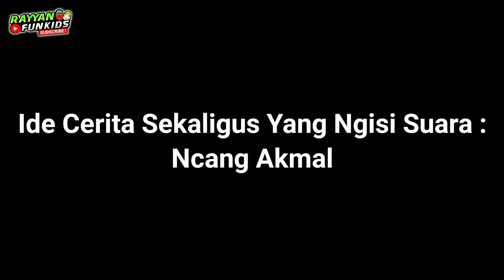Ondel Ondel Nemu Anak Nangis Kejer - Jajan Diwarung Beli Coklat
Semoga kalian semakin berkah dan sehat selalu.

Vidio ini hanya untuk hiburan semata .
Mohon maaf apabila ada yang kurang berkenan.
@Rayyan Funkids

Terima Kasih